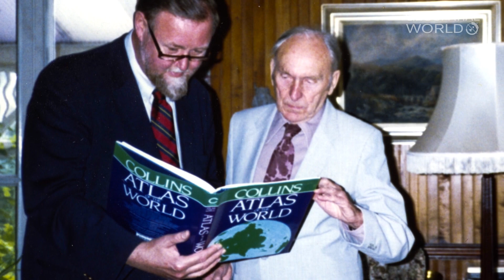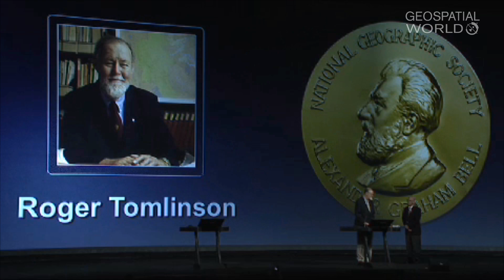Remembering the visionary ‘Father of GIS’ on GIS Day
Roger Tomlinson certainly needs no introduction. He strode like a colossus in the fields of Geography and GIS. His immense contribution to GIS and his enduring legacy as a geographer and a researcher continues to serve as a beacon of inspiration to us all.
Hailed as the ‘Father of GIS’, he developed the first GIS in 1967 for the Canada Land Inventory and mentored the GIS fraternity for long.
Dr. Tomlinson was also the first recipient of ‘Esri Lifetime Achievement Award’ in 1999. He served as Chairman of the International Geographical Union GIS Commission for 12 years. He was also a president of the Canadian Association of Geographers.
National Geographic awarded him the prestigious Alexander Graham Bell Award for exceptional contributions to geographic research in 2010. He was conferred the Order of Canada, Canada's highest civilian award, in 2001.